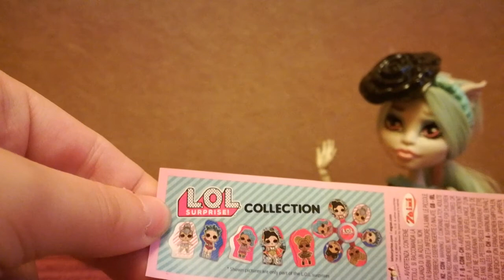Lol Surprise jajka niespodzianki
W środku znajdziemy małe mini pokrywki z postaciami Lol Surprise, gumki do mazania z postaciami Lol Surprise i naklejki z postaciami Lol Surprise.